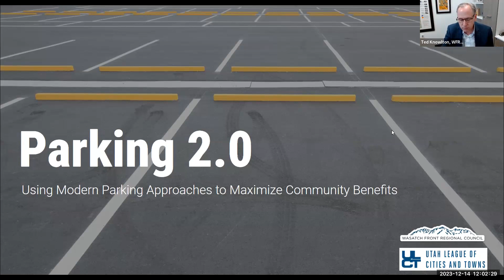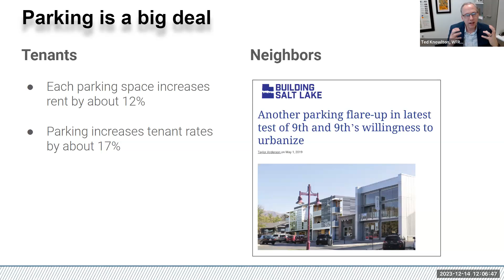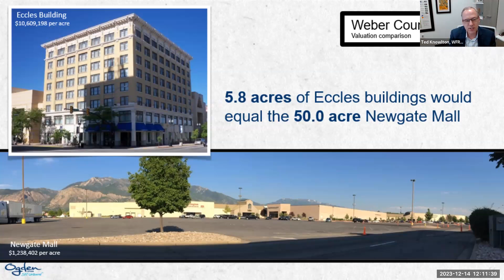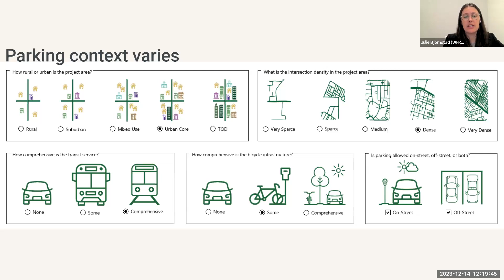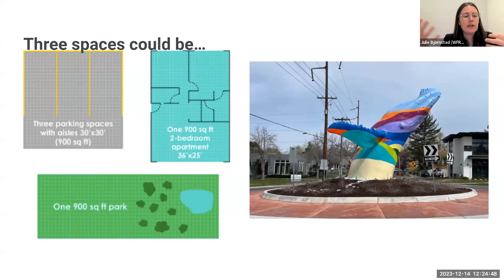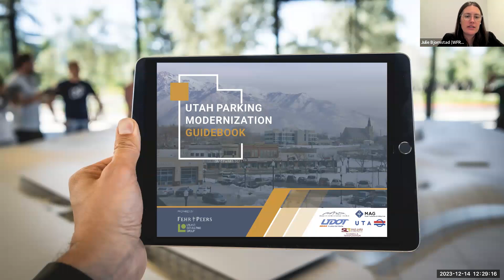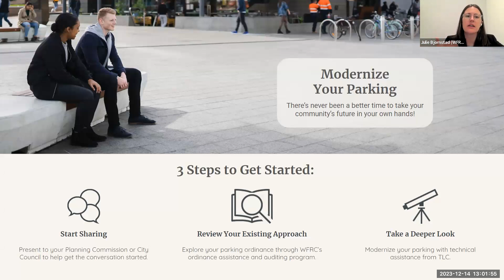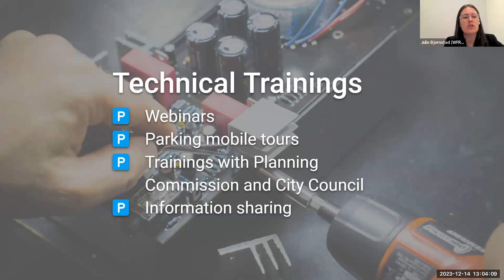WFRC Webinar: Parking 2.0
The Parking 2.0 – Using Modern Parking Approaches to Maximize Community Benefits webinar recording is now available!

The webinar outlined the consequences of both too much and too little parking – like impacts on city revenue per acre or housing affordability – and touched on one community’s reaction to trying new parking approaches by looking at Clearfield’s experience.